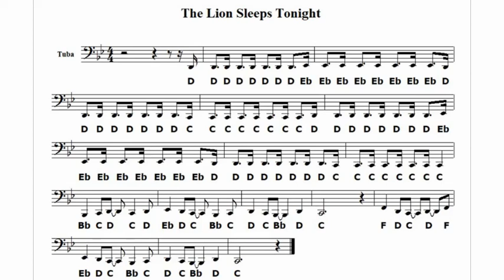The Lion Sleeps Tonight TUBA Playalong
The Lion Sleeps Tonight - Sung by the MBC (Men’s Bathroom Choir) originally in the key of G; but digitally raised to Bb so beginner band students can play along with just their FIRST FIVE NOTES! Sheet music is on the screen.